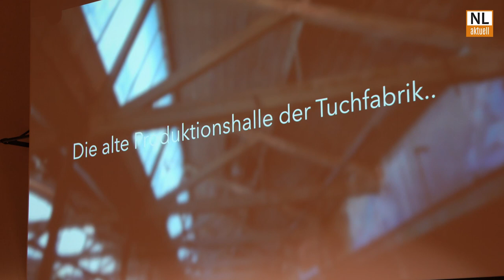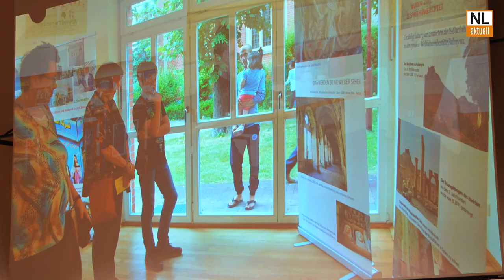Finsterwalde | Neue Stadthalle "Kulturweberei" eröffnet - Eindrücke und Infos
Südbrandenburg hat eine weitere Stadthalle, und zwar in der Sängerstadt. Die Kulturweberei Finsterwalde ist am Freitag offiziell eröffnet worden und bildet damit in Südbrandenburg eine neue Location für Events, Konzerte, Begegnungen und Kultur aller Arten. Seit Dezember lief der Probebetrieb bereits mit vielen öffentlichen Veranstaltungen. Der Hauptsaal bietet Platz für bis zu 600 Sitzplätze bzw. 1.000 Stehplätze. Von der Idee bis zur Umsetzung gilt das Projekt als „Prüfstein gelebter Demokratie“, wie es vor Ort hieß.